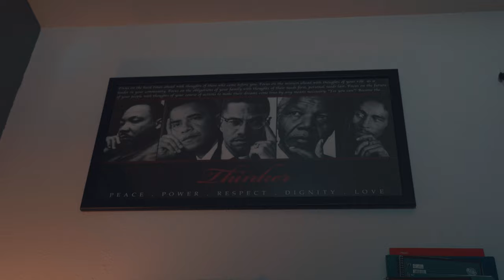Nobody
The inner thoughts of a Film student who is weeks away from graduation. What if all of this was for nothing? What if family members were right? What if one man can't change the world? What if.